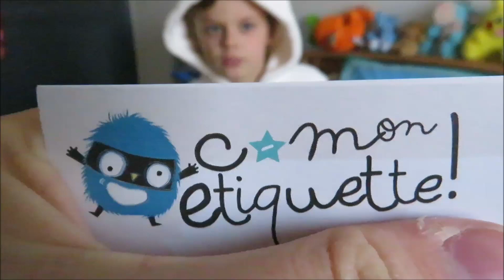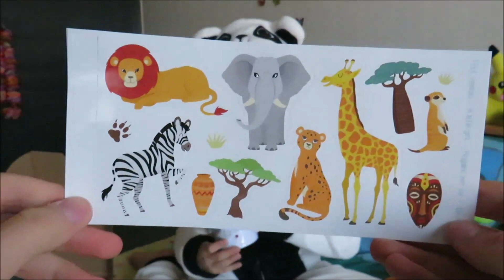LICORNE VS SUPER-HÉROS !! | cmonétiquette || Le monde de Nathan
Je te présente aujourd'hui une nouvelle vidéo LICORNE VS SUPER-HÉROS  ! cmonétiquette !

Rend moi visite sur Instagram où je poste énormément de photo et Story !

-20% sur l’ensemble la nouvelles collection BEGUMMY avec le code NATHANGUMMY

si tu lis ce message partage la vidéo :)